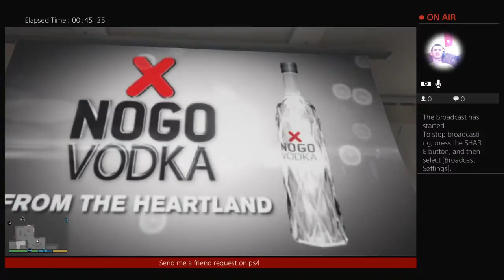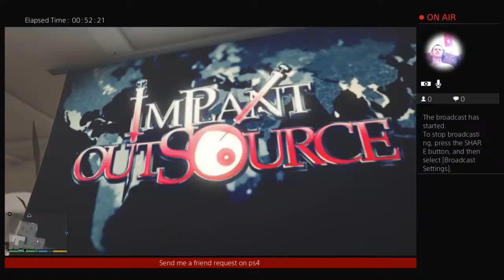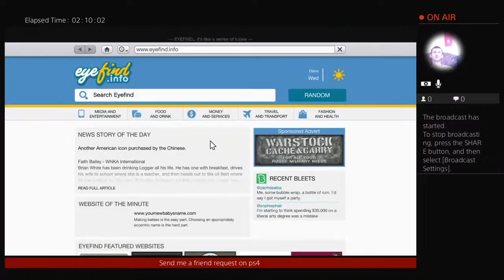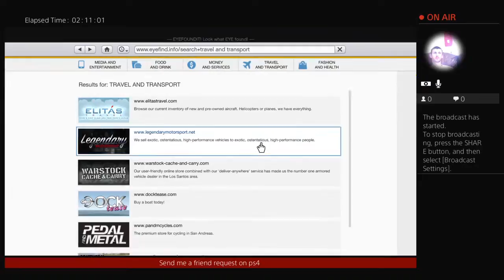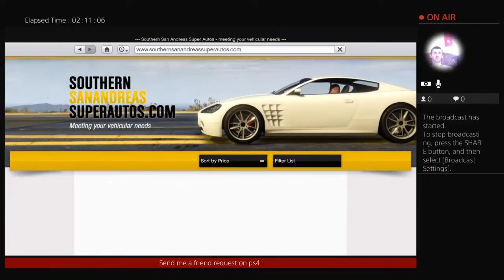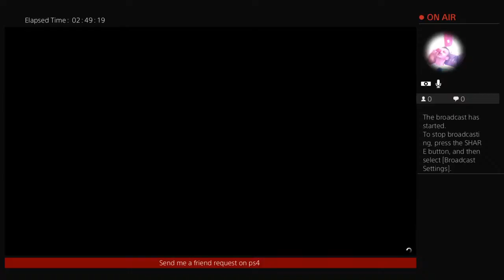superdragonman50's Live PS4 Broadcast